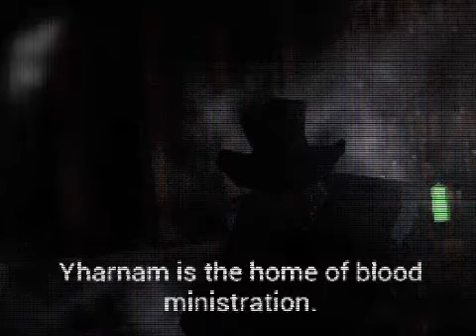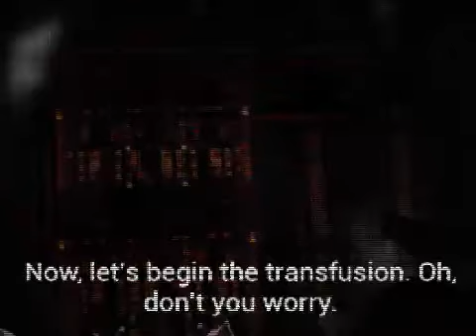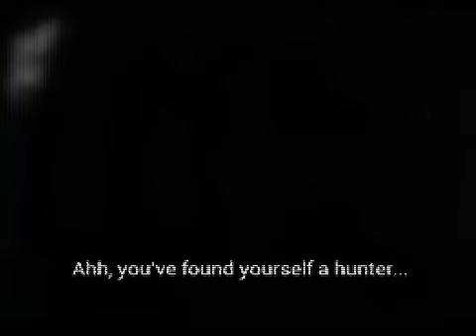Getting An Experience I'd Never Thought I Could Have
Before getting my own PlayStation 4 console, let alone having my own copy of the OG Bloodborne game. I got a chance to play the PSX Demake fan game of Bloodborne. For the character, because of it being limited and everything, i made a character called Breaky. A nod to TheInvertedShadow's "character sona" called UnBREAKable -- Watch live